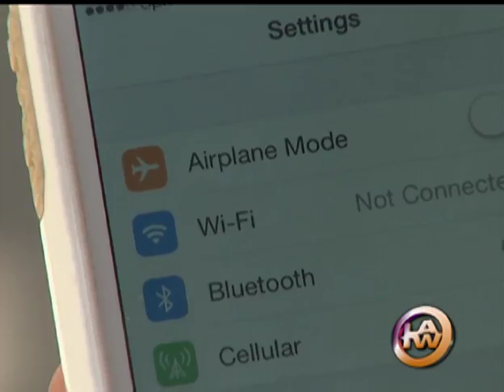Attorney General Visit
U.S. Attorney General Loretta Lynch recently paid a visit to LA and the LAPD to talk about technology such as social media and body worn cameras.

Anna Marcos has more on this story